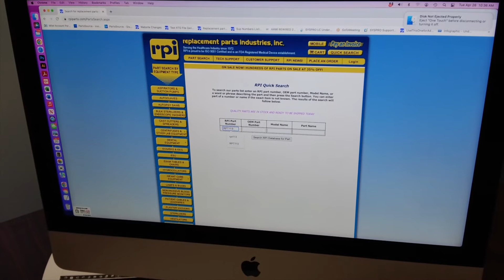How Comerica Bank’s Merchant Services Helped RPI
Ira Lapides is the president of Replacement Parts Industries (RPI).

Over their 22-year relationship, Comerica has been integral to solving merchant services and credit card processing issues for RPI.

As RPI expanded into eCommerce, Comerica provided the technical and practical support needed to make their checkout process as seamless as possible for RPI’s customers.

Check out the video for the full story.

Member FDIC. Equal Opportunity Lender.